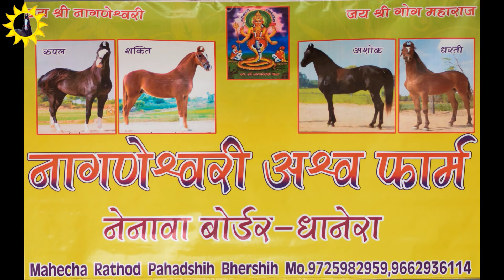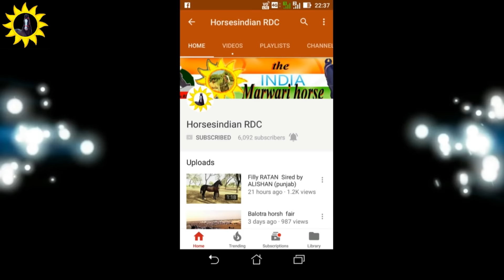Marwari horse videography